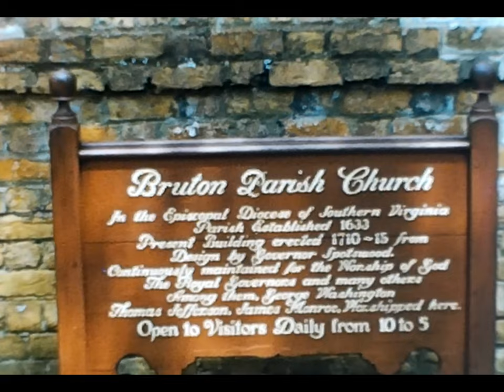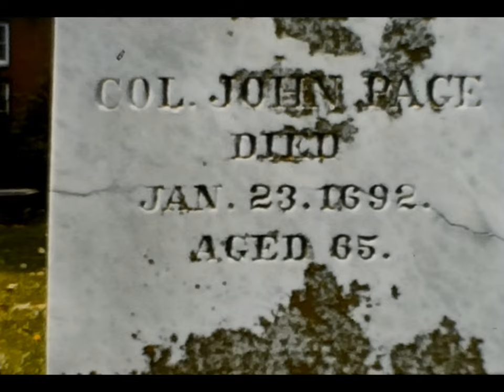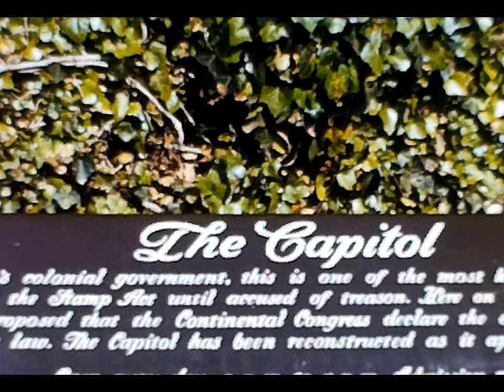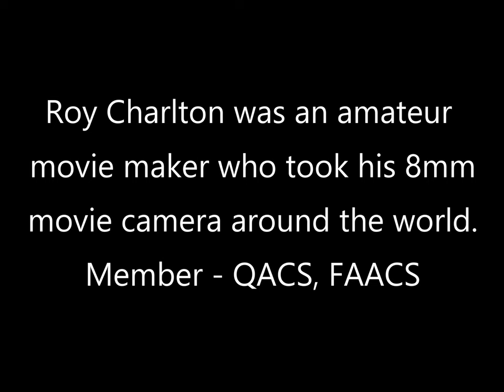Colonial Williamsburg - vintage 1959 home movie 8mm Kodak film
Must see! Go back in time and see Williamsburg as it looked 60 years ago. See how it has changed. Vintage home movie not seen before.
Roy Charlton was an amateur movie maker. If you wish to share, please link back to this video and credit Roy for his work.
He was a member of a movie making club called, the Qld Amateur Cine Society, later Qld Movie Makers. Their motto was 'make movies make friends'.
MrCinoTravels scanned this Super 8 film on a Wolverine Pro and further processed in various apps to improve and upscale the image.